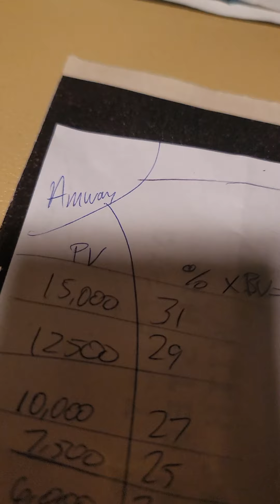Business plan for Ottie